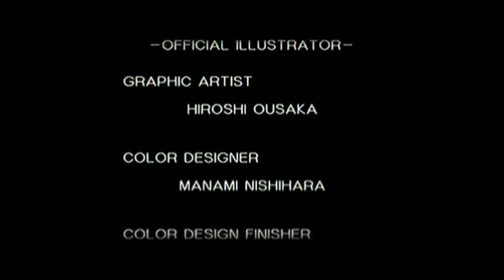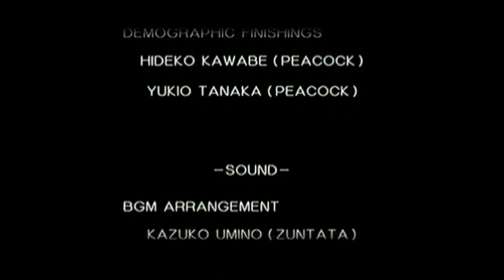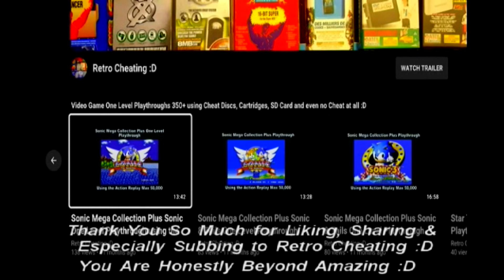Psychic Force 2012 (Story) Setsuna Playthrough using the Dreamcast Equalizer Xtreme :D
This is a Playthrough of Psychic Force 2012 using the Equalizer Xtreme to give me various cheats. Therefore in proper 90's style TV sound playthrough, I finally play this game again using the Equalizer Xtreme for Sega's Dreamcast :D

However, before that, I found cheat codes at these great websites below to finally complete this game  :D

or

The cheat code found on the website is normally a combination of two rows of 8 numbers or letters but for other codes could be more or less.

After finding the cheat code I would go to the main menu on the Equalizer Xtreme. Select  by pressing the a button then find the second/middle rectangle box at the top and press a again to add a new game then a again on the very top word.

Then I would enter a game title, for example, Marvel vs Capcom 2, using the a button then press the b button when finished, then I would press a on the middle rectangle box to save the game.

I would then press a to enter the game name I have just created in the games list which would mean scrolling down to M for Marvel. I would then press a on the top words. Then a on the words Descript. cde nveau to create a cheat code title.

At this point, I would press the a button to create a cheat name then b to get back to entering cheat code rows of code. I would then press down to enter either one or two rows of 8 digits worth of numbers and letters using the a button then press b once finished.  Then use the a button on the middle rectangle button to save the new cheat code.

I would then press a to highlight this new cheat code, press start, then press a on the top rectangle button Then change the discs and use the a button to press Ok to start the game with the cheat code I have entered.

Hopefully, after viewing this cheat disc in action, it will convince you it's worth buying just to complete this game or any other Dreamcast Classic game :D